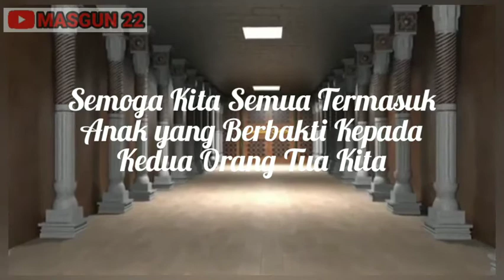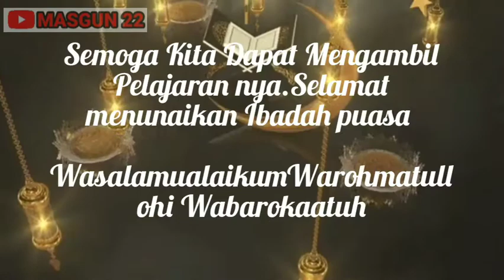SEDIH BANGET!!!! BAKTI KEPADA IBU ADALAH KEBERUNTUNGAN YANG TAK TERBANDING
Jangan sia siakan Ibu Kita keberuntungan apapun yang Kita capai adalah Ridho Ilahi dan Ibu Kita.